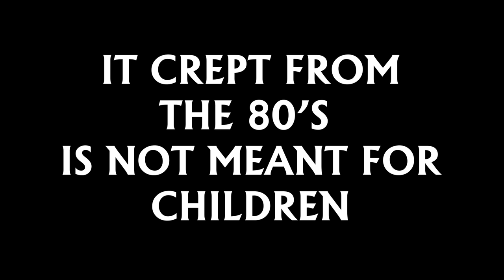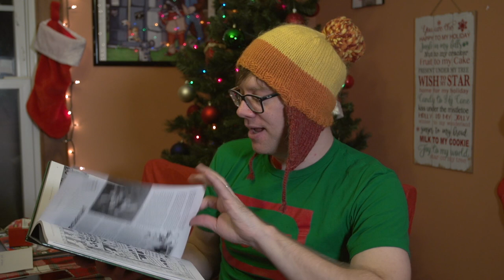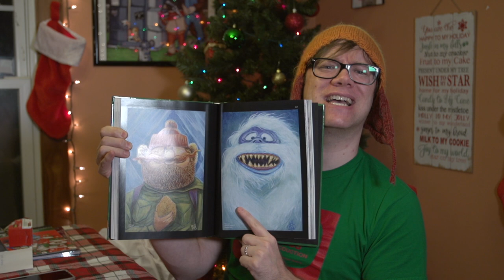It Crept From the 80s Christmas: Rankin and Bass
Chris discusses his love and adoration for the Rankin and Bass animated specials from his 80s childhood and in his 40s!

Edited By Zach Attack